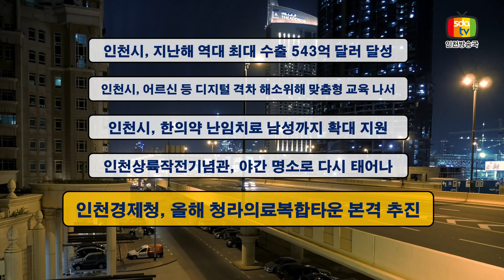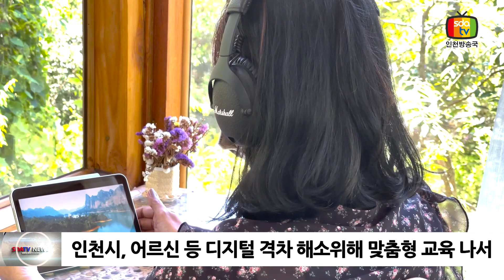신동아방송 인천TV, 2월 1주 종합영상뉴스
1. 인천시, 지난해 역대 최대 수출 543억 달러 달성
인천광역시는 최근 미국의 급격한 금리인상, 러·우전쟁, 코로나19 팬데믹 등 어려운 경제환경에서도 2022년 인천 지역의 역대 최대 연간 수출실적 543억 달러를 기록했다고 밝혔습니다.
종전 역대 최대 수출실적은 2021년 460억 달러로, 18%나 늘어난 규모입니다.

2. 인천시, 어르신 등 디지털 격차 해소위해 맞춤형 교육 나서
인천광역시는 디지털기기 이용에 어려움이 있는 고령층을 비롯 정보취약계층의 디지털 격차 해소를 위해 ‘2023년 디지털 역량강화 교육 사업’을 추진한다고 밝혔습니다.
올해는 지난해보다 2억 3천여만 원이 증가한 27억 원 가량의 사업비를 확보해, 시민 누구나 쉽게 디지털 역량을 높이기 위해 일상생활에 필요한 기본 역량부터 심화 교육까지 수준별 맞춤형 과정을 무료로 제공할 예정입니다.

3. 인천시, 한의약 난임치료 남성까지 확대 지원
인천시는 난임부부의 자연임신을 돕고 경제적 부담을 덜어주고자 한의약을 이용한 난임치료지원를 실시하고 있는 가운데, 올해부터는 지원대상을 난임부부의 남성까지 확대한다고 밝혔습니다.
한의약 난임치료사업은 2020년부터 시행한 사업으로, 시는 인천광역시 한의사협회와 업무협약을 체결하고, 관내 한방 의료기관을 모집·선정절차를 거쳐 78개소를 지정했습니다.

4. 인천상륙작전기념관, 야간 명소로 다시 태어나
인천광역시(시장 유정복)는 침체된 인천상륙작전기념관의 역사적, 건축학적 의미를 되살리고 문화적 볼거리와 즐길거리를 제공하기 위해 「인천상륙작전기념관 야간 명소화 사업」을 추진 중이라고 밝혔습니다.
시는 스마트조명과 미디어아트를 활용한 특화 디자인으로 기념관 일대를 시민과 방문객들을 위한 야간 명소로 만들겠다는 구상으로 지난해 11월 전문가 자문 및 인천시 공공디자인위원회 심의를 거쳐 디자인 개발을 완료했으며, 오는 2월까지 실시설계를 마무리할 예정입니다.

5. 인천경제청, 올해 청라의료복합타운 본격 추진
인천경제자유구역(IFEZ)의 의료 정주여건 개선에 크게 기여할 청라의료복합타운이 올해 본격 추진한다고 전했습니다.
지난해 말 착공된 송도세브란스병원의 성공적인 병원 운영을 위해 적극적인 행정 지원에 나서며, 인천경제자유구역청은 청라의료복합타운 건립과 관련한 앞으로의 후속 절차로 경관 심의 등 실시계획 변경을 완료하고 상반기 내 토지매매계약 체결, 건축허가 절차를 거쳐 올해 안 착공을 목표로 추진할 계획이라고 30일 밝혔습니다.